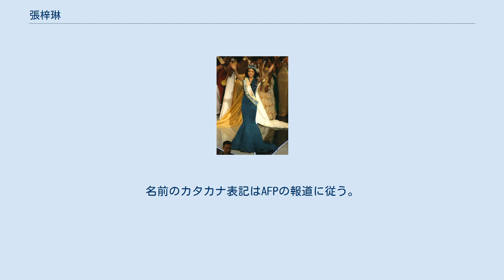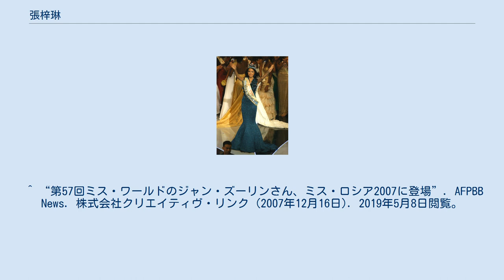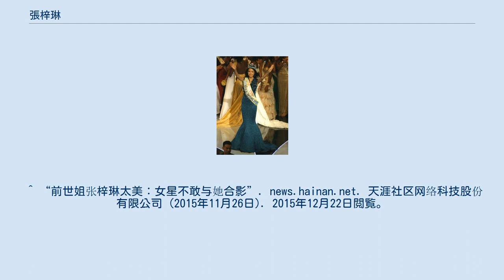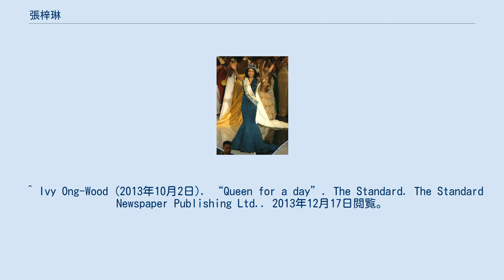張梓琳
ミス・ワールド出場者
張梓琳（ジャン・ズーリン, 簡体中文:张梓琳, 繁體中文:張梓琳, 拼音: Zhāng Zǐlín、1984年3月22日-）は、中華人民共和国のモデル、女優。
2007年のミス・ワールド受賞者である。
名前のカタカナ表記はAFPの報道に従う。
 祖父は1945年（11歳のとき）日本軍との戦闘に従事。
戦後も従軍。
両親と叔父も軍人。
 1984年3月22日、山東省威海市に生まれる。
河北省石家荘市で育つ。
後に北京市海淀区に移る。
ちなみに、母は身長170㎝、父は180㎝である。
 8歳のとき体育教師から推薦されて陸上の練習を始める。
得意種目は3段飛びと100メートルハードル。
1988年、北京市の大会で女子100メートルハードル優勝。
 1996年、北京大学系列の初級中学（中学校）入学。
2002年、北京大学系列の高級中学（高等学校）卒業。
 2002年、北京科技大学入学。
経済管理学院（=学部）で工商管理を専攻。
 2003年9月、新絲路中国模特大賽北京地区準優勝。
全国トップ10。
 2006年、北京科技大学卒業。
職業モデルとなる。
 2006年、新絲路年度模特評比優秀職業モデル。
Chinese Fashion and Culture Awards（中国時尚奨）で職業ファッションモデル10傑。
 2007年、パリでアルマーニの秋冬コレクションに参加。
 2007年12月1日、海南省三亜市で開催されたミス・ワールド（世界小姐）世界大会で優勝。
中国代表として初。
 2008年、北京オリンピック開会100日前の式典「北京歓迎你」に歌手として参加。
 2013年、銀行役員の聶磊とプーケットで 結婚。
 2015年12月9日、妊娠していると発表。
2016年4月20日、女の子を出産。
 ^ a b c “长发模特：张梓琳(4)”. 新浪公司 (2010年9月5日). 2019年5月3日閲覧。
 ^ “第57回ミス・ワールドのジャン・ズーリンさん、ミス・ロシア2007に登場”. AFPBB News. 株式会社クリエイティヴ・リンク (2007年12月16日). 2019年5月8日閲覧。
 ^ a b 赵永兵 (2013年8月13日). “张梓琳完婚 出自石家庄的世界小姐家世显赫”. yzdsb.com.cn. 2013年8月18日閲覧。
 ^ a b c 聶俊穹 (2015年5月14日). “与张梓琳合影惨遭艳压的女星 范冰冰也不例外”. 人民網. 人民日報社. 2019年5月2日閲覧。
 ^ a b c “身边名人－青年人－20071208W6－世界小姐：张梓琳”. NetEase, Inc. (2007年12月8日). 2008年10月18日閲覧。
 ^ “前世姐张梓琳太美：女星不敢与她合影”. news.hainan.net. 天涯社区网络科技股份有限公司 (2015年11月26日). 2015年12月22日閲覧。
 ^ “23号选手张梓琳获得大赛亚军”. 新浪女性. 新浪公司 (2003年9月6日). 2019年5月3日閲覧。
 ^ 张文静 (2015年12月9日). “张梓琳已确认怀孕 老公曾是人大男神标准的高富帅”. ent.cnr.cn. 中央人民広播電台. 2016年6月29日閲覧。
 ^ Tang Danlu (2013年8月13日). “Miss World Zhang Zilin holds wedding ceremony in Phuket Island”. 新華網. 2019年5月3日閲覧。
 ^ Ivy Ong-Wood (2013年10月2日). “Queen for a day”. The Standard. The Standard Newspaper Publishing Ltd.. 2013年12月17日閲覧。
 ^ 祝洋, 邢曼华 (2016年5月5日). “张梓琳女儿出生14天就画风出众，论基因的重要性！”. 人民網. 人民日報社. 2019年5月2日閲覧。